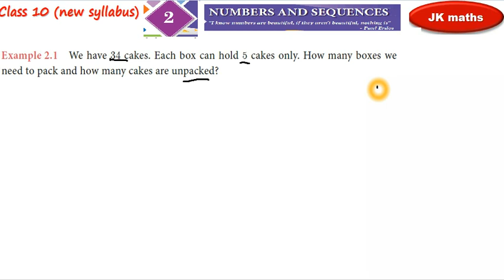TN 10th Maths new syllabus Sums chapter 2 Introduction and examples 2.1 and 2.2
TN 10th Maths new syllabus Sums chapter 2 / numbers and sequence/Introduction and examples 2.1  and 2.2